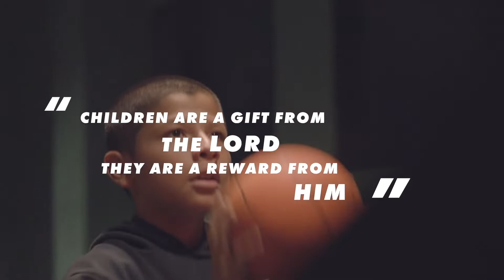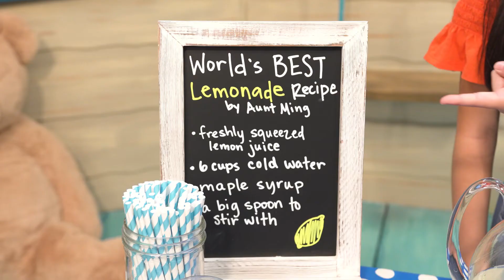Early Childhood 050920